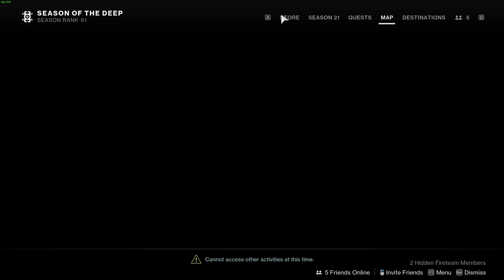Destiny 2 The Witch Queen The Ghosts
@💞Kitten💞  Thank you for for helping me learn Destiny 2.

Thank you to Ogopogo for the new intro and channel art!!